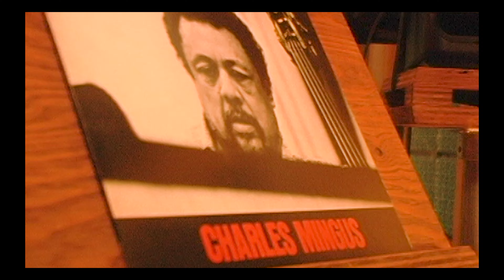NASTY K feat.CO∞ - MENTAL FACTORS (Prod by feat.CO∞)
Official Video "MENTAL FACTORS" by NASTY K feat CO∞
from 1st Solo Album "ROBIN HOOD" On Stream

Words by NASTY K & CO∞
Produced by CO∞
Mixed by sosuke oikawa
Mastered by remold works moss
Recorded by KILLER HOUSE

Thanx to...
BUCKTOWN
ヒゲボウズ
GAN
MY HOOD

Directed by Shin

■ Infromation ■

販売決定!!
NASTY K from DIRTY JOINT 1st Solo Album「ROBIN HOOD」 LP Vinyl
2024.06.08(sat) D.L.i.P. presents...“BLAQLIST 16th Anniversary -NASTY K「ROBIN HOOD」Release Party-"
にて先行発売決定！

【 DopeでありながらFresh 】
他のMCとは一線を画すリズムキープから生み出される心地よいフローでシーンに衝撃を与えた1st Solo Albumが待望のVinyl化決定！

さらにVinyl Onlyにて、人気曲
I.N.S.Mが、DIRTY JOINTでも数々のプロデュースを手掛けるKECHAによるBeatで収録。
是非、その手に取って、盤に針を落として聞いて欲しい。

【TRACKLIST】
SIDE A
A-1. DOGG TOWN (prod by NAGMATIC)
A-2. GOOD SHIT HUNTER feat. MILES WORD (prod by KECHA)
A-3. SENORITA (prod by GOOD ROUGH)
A-4. NAKAYUBI feat. MJ THE SENSEI (prod by MeS The Funk)
A-5. NASTY feat. Shunské G (prod by KECHA)

SIDE B
B-1. MENTAL FACTOR feat. co∞ (prod by co∞)
B-2. ROBIN HOOD feat. PE2 (prod by Bambi)
B-3. DOITLIKEAG (prod by NAGMATIC)
B-4. ON MY WAY feat. さらさ (prod by SG THE KOOLEST)
B-5. I.N.S.M (prod by KECHA)  ※ Vinyl Only